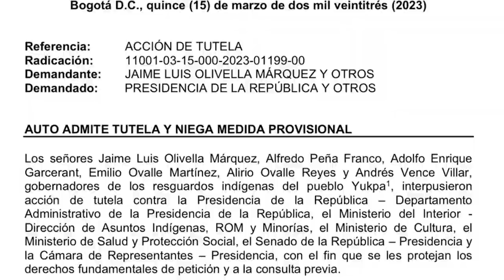CONSEJO DE ESTADO ADMITE TUTELA CONTRA REFORMA A LA SALUD INSTAURADA POR EL PUEBLO YUKPA